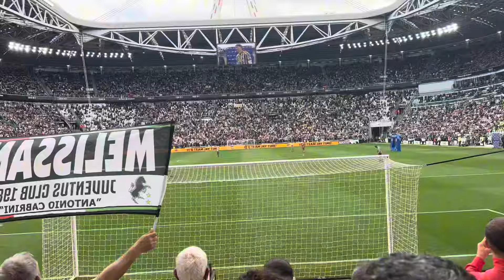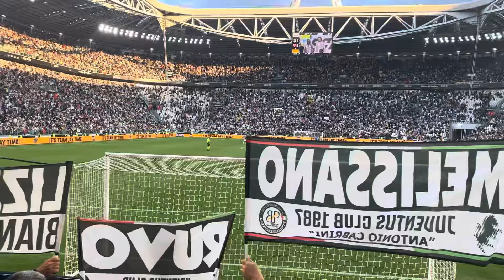Live Reaction all’addio di Alex Sando! Ho incontrato Fagioli e Nicolussi (mi ha regalato una maglia)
Juventus Monza 2-0, Montero saluta con una bella vittoria.
Hans Nicolussi Caviglia mi ha regalato una sua maglia!